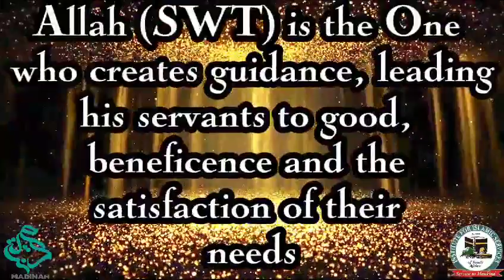99 NAMES OF ALLAH PART 94